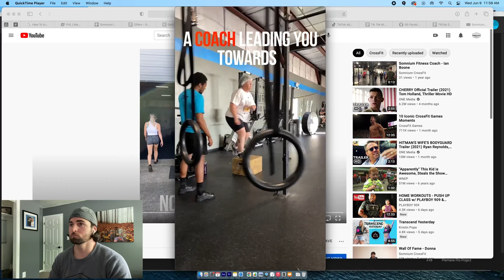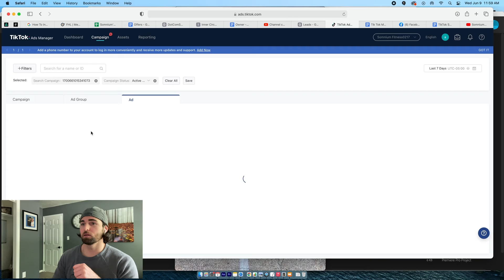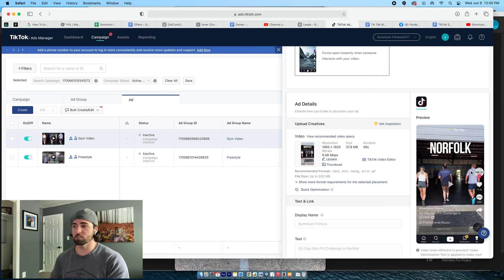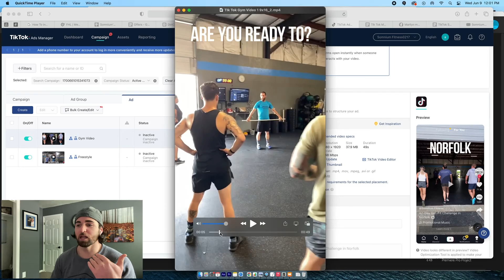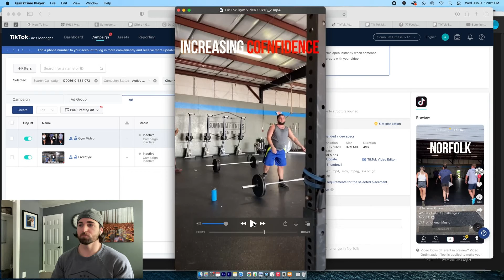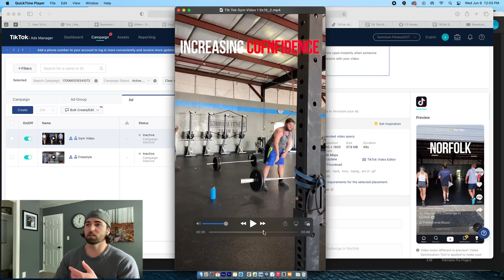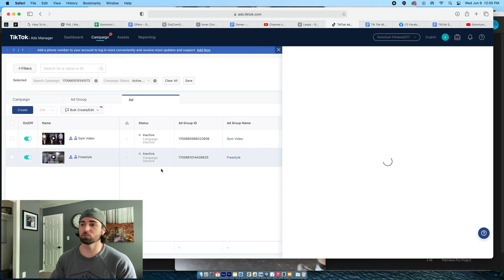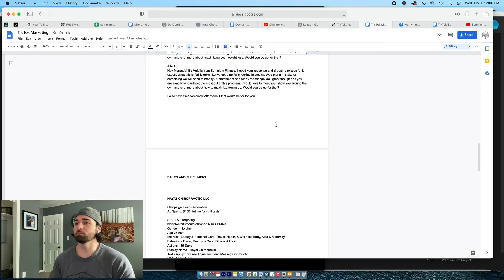How To Create Tik Tok Ad Videos That Convert - Step 2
How To Create Tik Tok Ad Videos That Convert